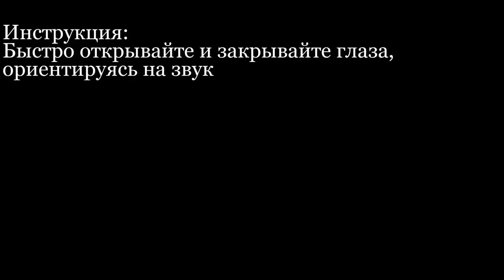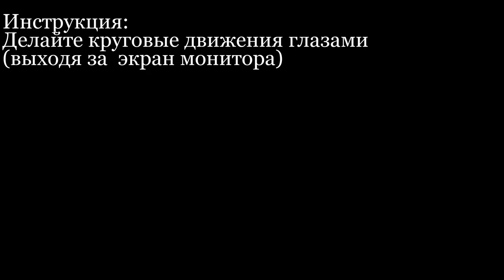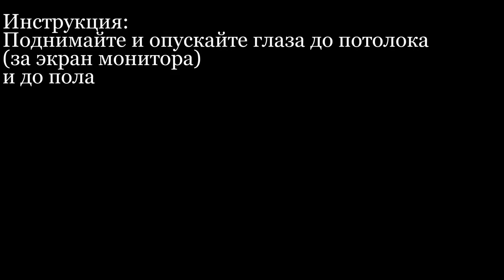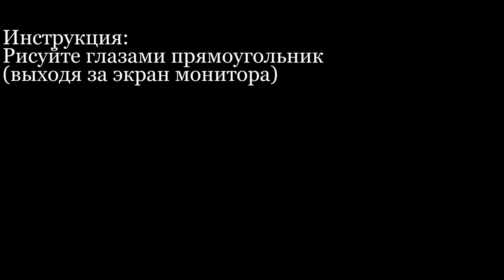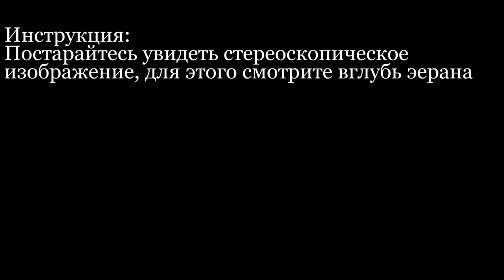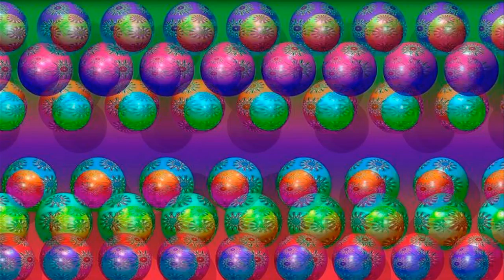Восстановление зрения Лечебный фильм Зрение улучшается сразу после просмотра этого фильма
Друзья! Перед Вами полезные рекомендации и эффективные упражнения для полного восстановления зрения без операций. Вы узнаете, как избавиться от очков и линз, вернув себе ясное и чёткое зрение. Современный образ жизни приводит к огромной нагрузке на глаза. Компьютеры, смартфоны, планшеты постоянно притягивают наше внимание. Работа и "отдых" проходят за монитором. Очень много времени мы проводим, смотря на экран практически в упор, в то время как наши глазки созданы для постоянной
смены дистанции. Природой предусмотрено, что мы должны менять фокус зрения с близкого на дальний и наоборот.
Но как это обычно бывает, природа не могла предсказать степень нашей изобретательности, из-за которой
виртуальный мир становится интереснее и важнее реального. Пойдя против природы, человек, естественно,
получил проблемы со зрением, ведь глаз человека не приспособлен к таким чудовищным нагрузкам - постоянному смотрению на близкие экраны. Раньше мы смотрели вдаль, смотрели в бескрайние поля и леса, а теперь смотрим в основном на экран перед носом. Поэтому с каждым годом всё больше и больше людей сталкиваются с падением зрения: близорукостью, дальнозоркостью, косоглазием, астигматизмом, глаукомой и катарактой. Обидно, когда окружающий мир тускнеет и расплывается. Иногда в нас что-то щёлкает, тогда мы словно просыпаемся и начинаем
задумываться над тем, как неблагодарно обращаемся со своим зрением. Но, как это зачастую бывает,
задуматься над чем-то - не значит что-то изменить, ведь гораздо легче идти на поводу своего неправильного,
но такого привычного образа жизни. Этот лечебный фильм поможет Вам восстановить зрение не отходя от "такого любимого Вами компьютера" :)
В этом видео использована композиция "Fur Elise" принадлежит исполнителю Audionautix.
Категория
Образование
Лицензия